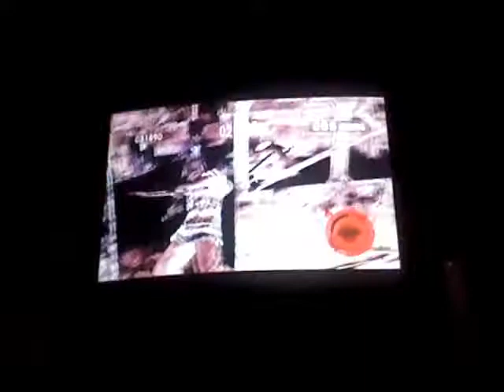Resident evil 5 - MERCENARIES Wesker gameplay pt 2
I can get a double SS rake but I was tired so I only got a S